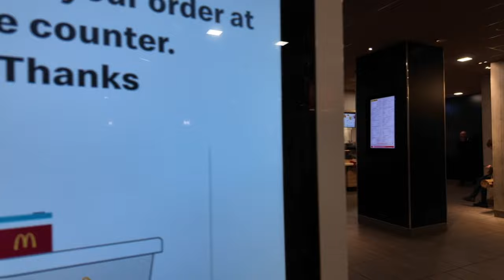Is Liverpools Night Life Over Hyped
Get an exclusive look at Liverpool's vibrant nightlife scene on weeknights. Discover the best spots for a night out in this bustling city!